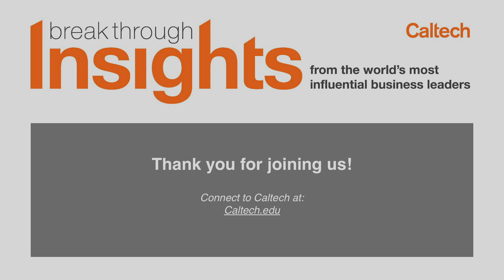A Conversation with Zoom Founder and CEO Eric S. Yuan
Title: A Conversation with Zoom Founder and CEO Eric S. Yuan

Speaker
Eric S. Yuan
Founder & Chief Executive Officer, Zoom

Moderated by
President Thomas F. Rosenbaum
Sonja and William Davidow Presidential Chair; Professor of Physics

Eric S. Yuan founded Zoom in 2011 to deliver happiness and bring teams together in a frictionless video environment. Zoom’s video-first unified communications platform has dramatically transformed the way leading global enterprises communicate. Under Yuan’s leadership, Zoom was one of the highest-performing tech IPOs of 2019.

In 2020, Zoom use ballooned beyond enterprise as most of the world transitioned to work, school, and socializing from home amid the pandemic.

Prior to founding Zoom, Yuan was corporate vice president of engineering at Cisco, where he was responsible for Cisco's collaboration software development. Yuan was one of the founding engineers and vice president of engineering at Webex. Between 1997 and 2011, he grew his team from 10 engineers to more than 800 worldwide and contributed to revenue growth from $0 to more than $800M.

Yuan has been named one of the Most Powerful People in Enterprise Tech by Business Insider. In 2018, he was named the #1 CEO of a large U.S. company by Glassdoor and EY Entrepreneur of the Year in Northern California (software category). In 2019, he was added to the Bloomberg 50 as a leader who changed the game in global business, and he was included in Time magazine’s list of the most influential people in 2020. Yuan is a named inventor on 11 issued and 20 pending patents in real-time collaboration.